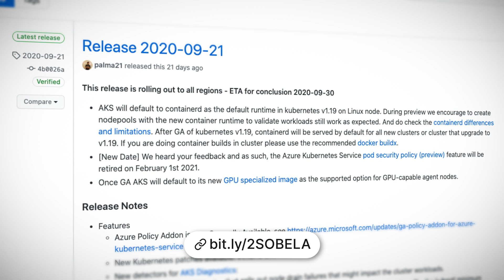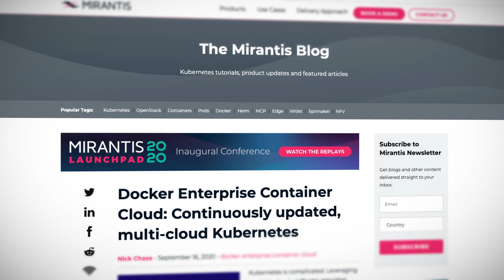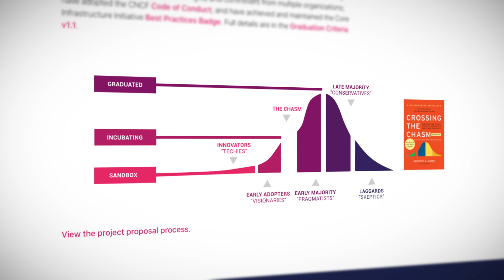Kubernetes This Month - Service Mesh Overload, AKS and Docker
In this month’s Kubernetes news, Open Service Mesh joins the CNCF, and the CNCF Transparency report from KubeCon EU was released. We also share 11 updates including Azure Kubernetes Service's preview status, Docker Enterprise Cloud, Swarm vs Kubernetes, along with acquisitions and releases. Finally, we announce the winner of last month's Kubernetes Guru of the Month question and set our new challenge question for this month.